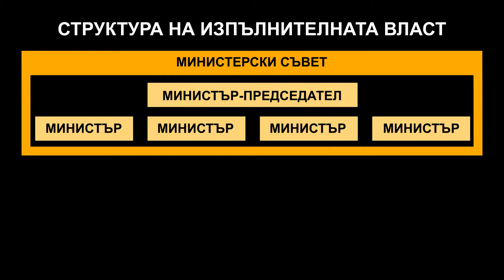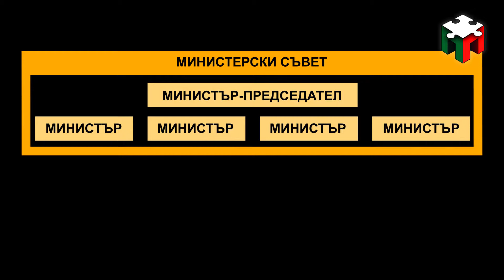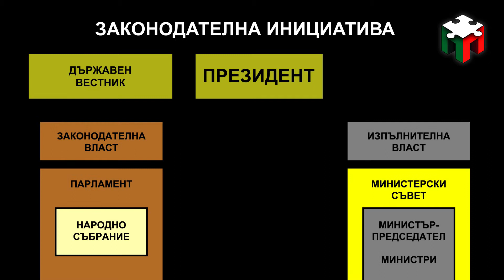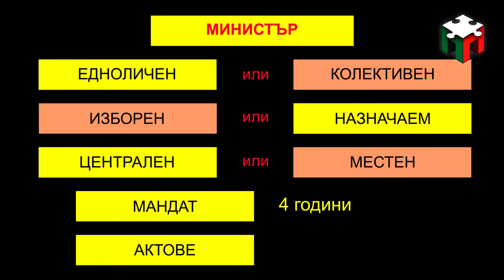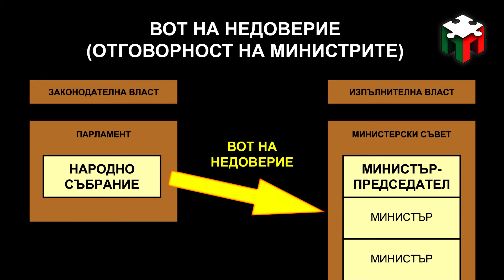ПП (PP) 9- Министерски съвет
Политически Пъзел, Political Puzzle
от Теодор Георгиев
by Teodor Gueorguiev